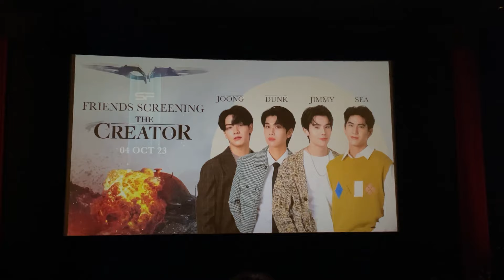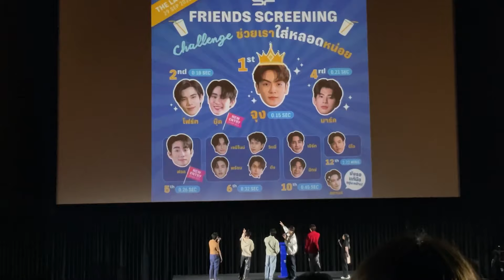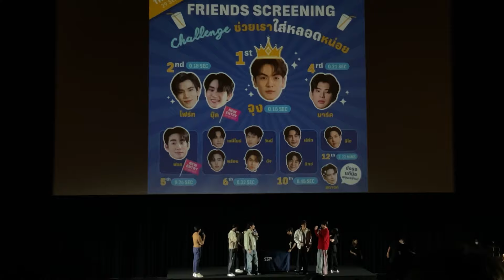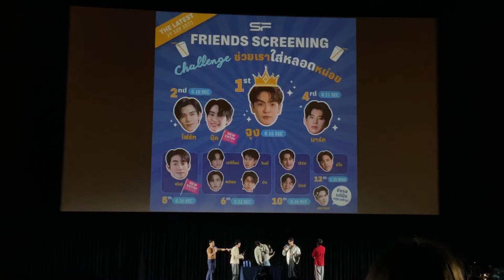Jimmy, Joong, Dunk and Sea at the S Friends The Creator Screening!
Hi fam!!!

Today join me and the guys to watch the Creator and the super fun shenanigans that  happened after the showing!!

Honestly if you are in Thailand and theres a screening event around the time you are there

DO try to go!!

The tickets are never sold out and there’s plenty of good seats!!!

The price of the ticket was about 15 usd so its like pretty good!

Again this was on the top floor of the Central World mall in Bangkok!!

Remember this is a  safe channel!!